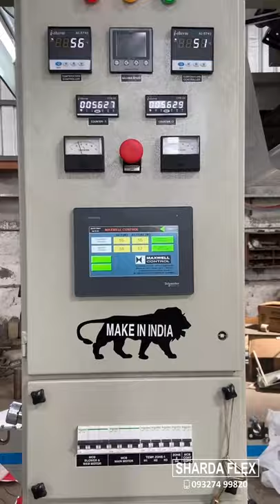BOPP/PAPER/PPE/L D Roll to roll Printing Flexographic Six Color Printing Machine Performance Series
High speed HDPE / PP Woven Sacks Raffia Roll to Roll Flexographic Printing Machine by SHARDA FLEX , machine can also print Jute Bags, Paper, Canvas, Kraft Paper and Corrugated Boxes, Non Woven Bags,ppe,hdpe,hm etc.,

MACHINE DESCRIPTION:-
MILD STEEL 35 MM PLATE
WIDTH : 1060 MM
PRINTING WIDTH:- 1025
MAX PRINTING SPED :- 70 MPM
CYLINDER ROLL PLATE LIFT
REPERAT PRINTING:- 260 MM TO 1000MM
HYDRAULLIC PNEUMATIC WEB LINEAR
PNEUMATIC ROLL UNWINDER LIFT
PNEUMATIC AUTO TENSION CONTROLLER
AUTO MACHINE STOP WITH FACILITY  POLY BRAKE SENSORS
POWDER/PNEUMATIC BREAK SYSTEM
MAIN A.C MOTOR & DRIVES FOR HIGH PRECISSION PRINTING MACHINE.
GEARLESS DRIVE
TWIN BLOWER FOR HOT AND COLD AIR CIRCULATION
PRINTING FORMAT CYMK / (Front + Back) 6+0, 3+3,4+2
PNEUMATIC AIR SHAFT
CENTER SHAFT WINDING
SURFACE WINDER WITH GEAR BOX & L M GUIDEWAYS. (OPTIONAL)
AUTO LOADING UN LOADING FACILITY (OPTIONAL)
ESDEE 5 layer Paint for smooth touch
Auto Tension Controller on Re-winding & Winding.

 FOR WOVEN AND NON WOVEN PRINTING PURPOSE